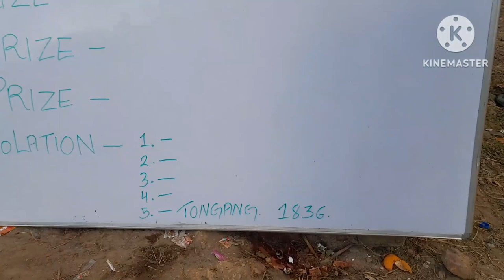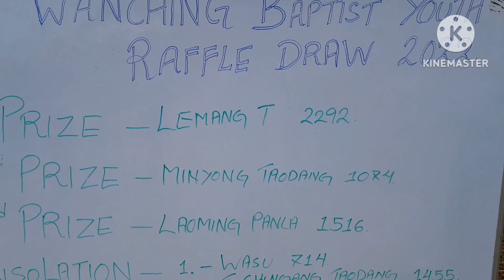WBY Raffles draw in aids of fund rise 31th Dec 2022